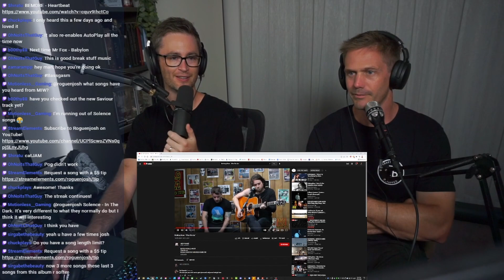Nothing More - Who We Are // Twitch Stream Reaction // Roguenjosh Reacts with Benny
Official lyric video for 'Who We Are' by Nothing More off of the new upcoming album 'The Stories We Tell Ourselves'.

Nothing More - Who We Are Lyrics:

Remember

For the blood, for the sweat, for the fears and the things that betray us
For the cracks in the mirrors and the ones that trip us on the pavement

We're awake in this dream and we choose to believe
That the you that's in me is in everything
We're alive
We're alive

It's who we are that keeps me believing
There's something here bigger than ourselves
If I'm wrong than why am I still feeling?
Who we are keeps me believing

For the pain, for the strength, for our will to hold on through the changes
From the now ‘til the end, every second we count, we embrace it

As our faces erase and our bodies decay
As we move through the waves that echo our names
We're alive
We're alive

One more time we stand together
Never forget why; always remember
Always remember

It's who we are
We make it out alive
After all, it's down to you and I